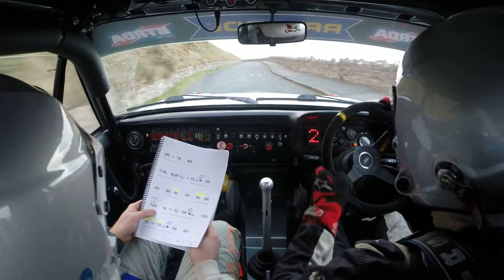Ashley Davies Sam Fordham Cambrian Rally 2016 Ford Mk2 Escort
First event for us in the car and final stage of the day the Great Orme so first time on Tarmac.